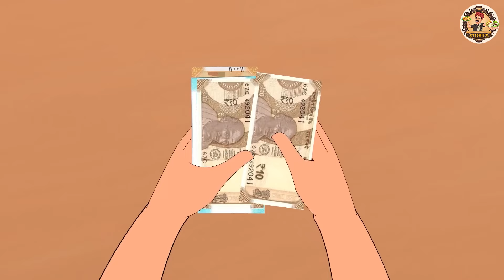పిజ్జా ఆమ్లెట్ విక్రేత | Stories in Telugu | Telugu Kathalu | New Stories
Story  - Pizza Omelette Seller